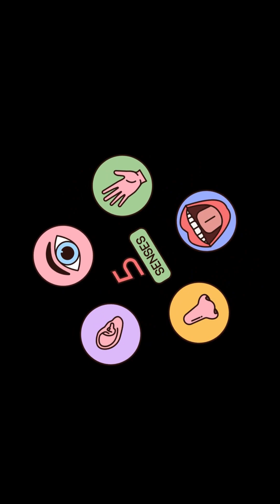Discover the Magic of Your Five Senses!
This engaging video is an excellent resource for **educational videos for kids**, explaining the five human senses with fun visuals. It’s packed with **science facts** that help young viewers **learn about senses** through examples like smelling a rose and touching a fluffy cat. Perfect for little ones, this content uses an engaging **five senses song** to make learning enjoyable, much like other popular **kids videos**.